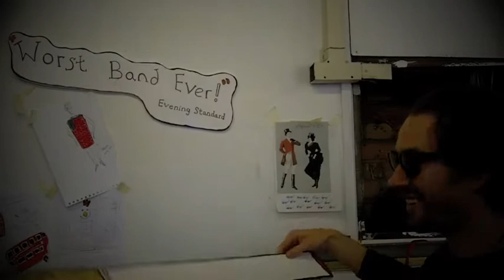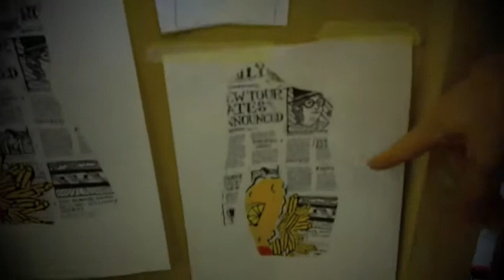Philip Colbert of The Rodnik Band